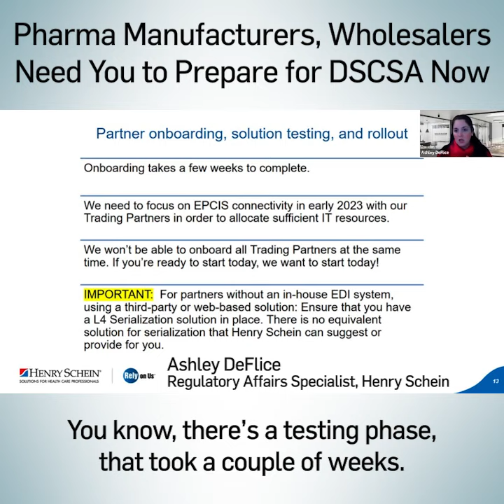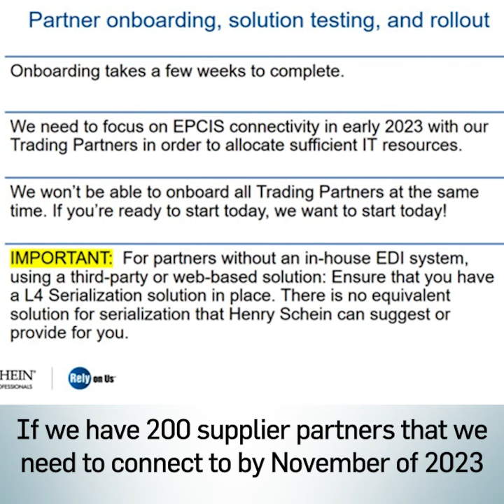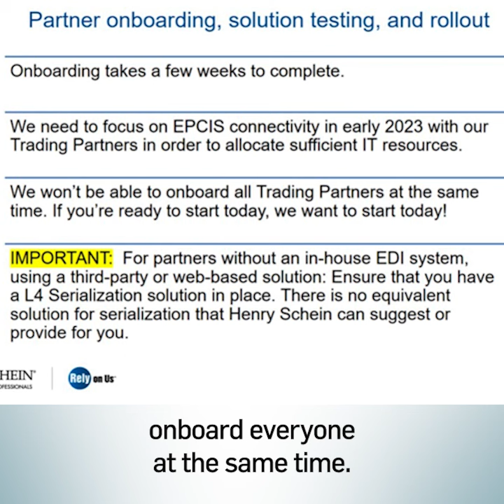DSCSA 2023 Webinar Snippet - Henry Schein